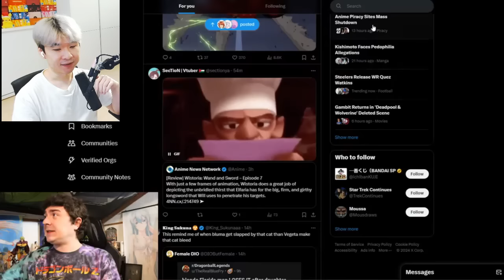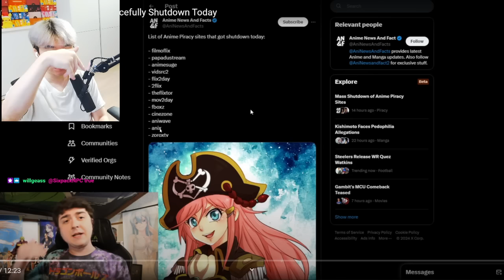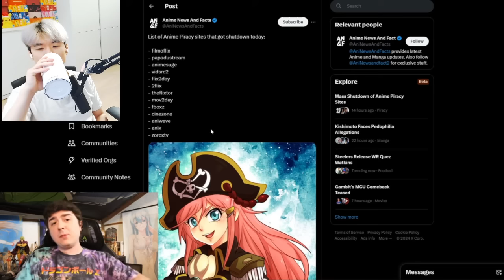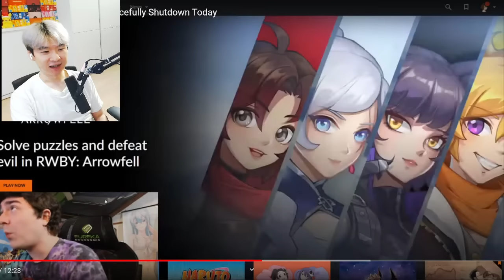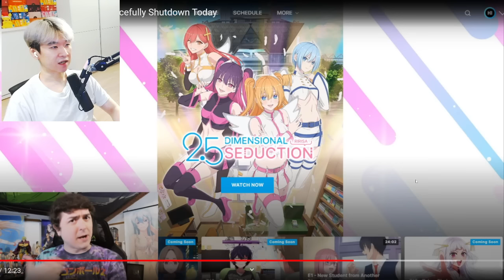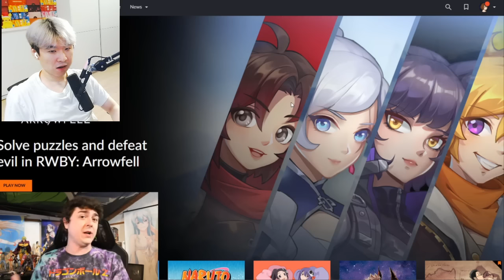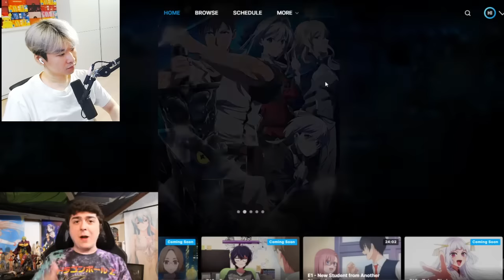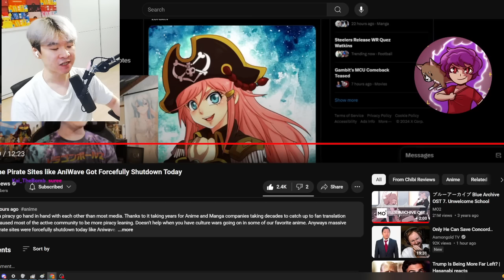Massive Anime Pirate Sites like AniWave Got Forcefully Shutdown Today | Reacting to Chibi